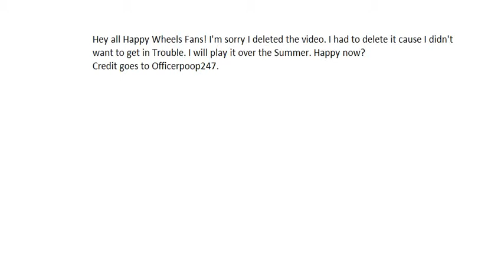Apology to Happy Wheels Fans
I will play the game in June.